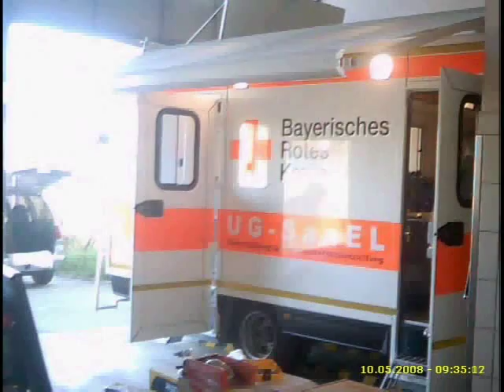Trailer EDV-Einbau-Wochenende RK SW 12/1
Trailer zum EDV-Einbauwochenende des Einsatzleitwagens der UG-SanEL Schweinfurt: RK SW 12/1.